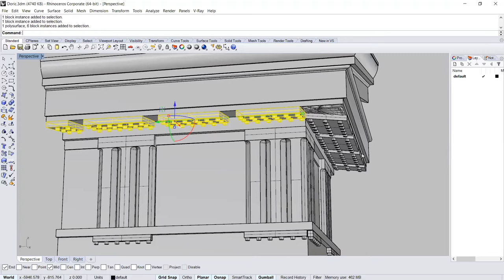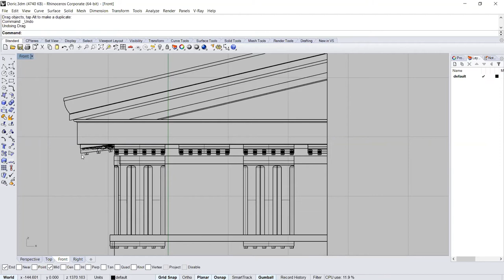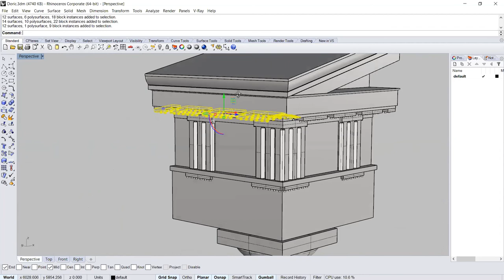Modelare Virtuala, Rhinoceros. Templu, partea 2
Selectii